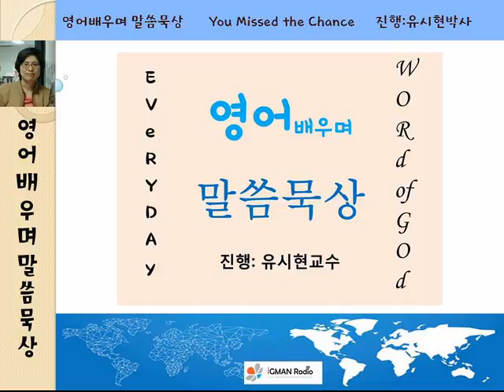영어배우며 말씀묵상 You Missed the Chance 유시현 박사